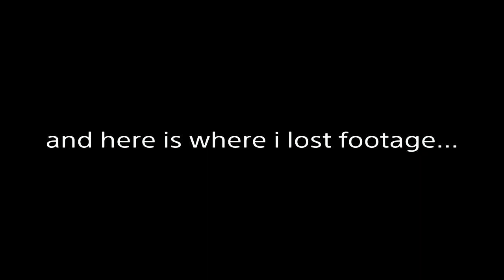100 Level Deathrun pt. 2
Chantal lags too much...she's such a embarrassment ;) butthole stinky